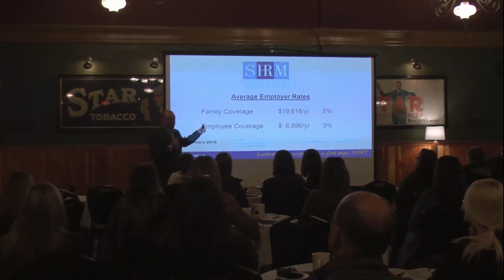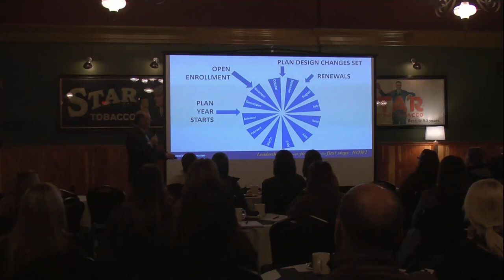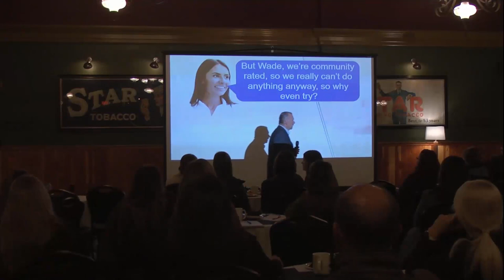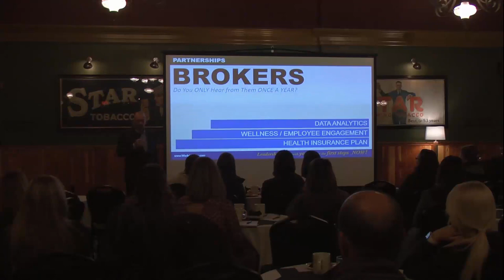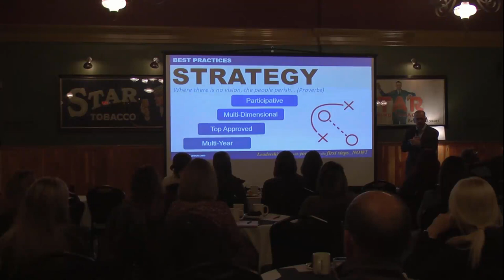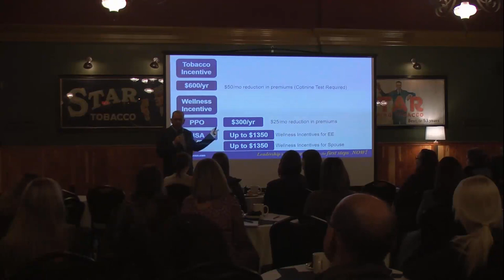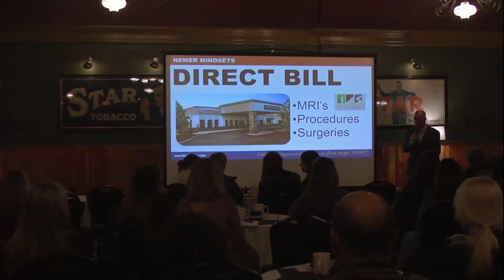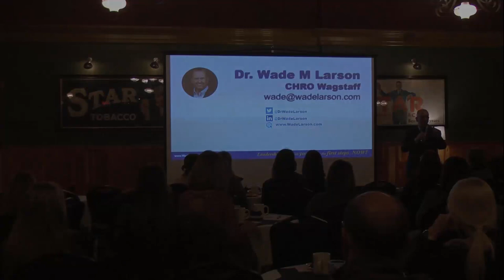Healthcare: Time for a Fundamental Mind Shift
HRACO - Presented May 15, 2019 in Bend, OR
Employer Healthcare is Broken. It's time for a new mind shift in how to manage it to make it work. If you're an employer looking for solutions, this is your video. Presented to the HR Association of Central Oregon in mid May 2019.